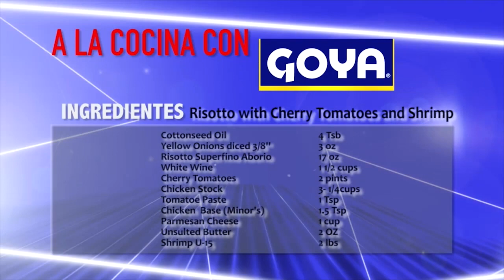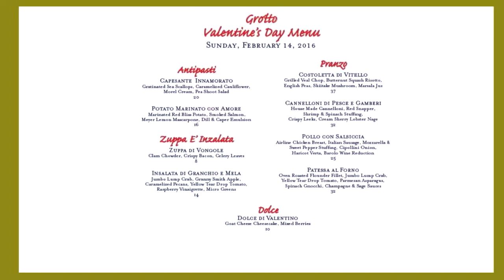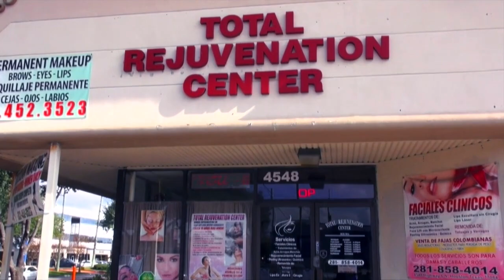EP 14 S1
This video is about EP 14 S1